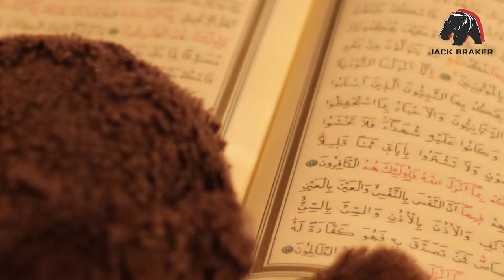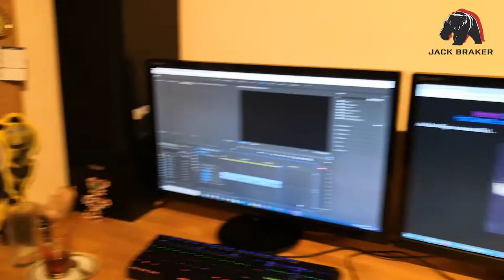Ramadan Diaries #25 - Grosses Projekt am Start !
Die Fastenzeit ist angesagt !
Der Ringerprofi Numan Bayram und Jack Braker im Ramadan.
Heute trainieren wir im Landesstützpunkt Bad Kreuznach mit Ringer Bundesligisten aus Köllerbach, Hüttigweiler und WKG Tigers.

Anschliessend starten wir heute unser grosses Projekt mit dem Dark Duck Hunter.

Nur noch 5 Tage bis der Fastenmonat Ramadan zu Ende ist.

Viel Spaß!